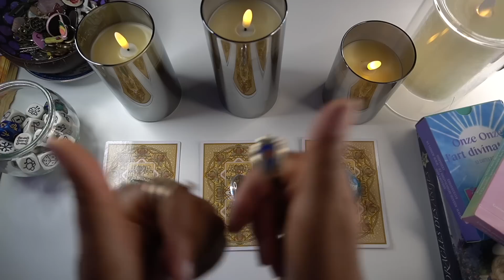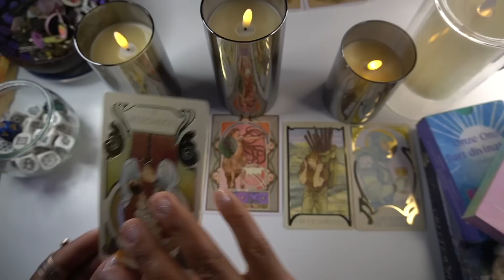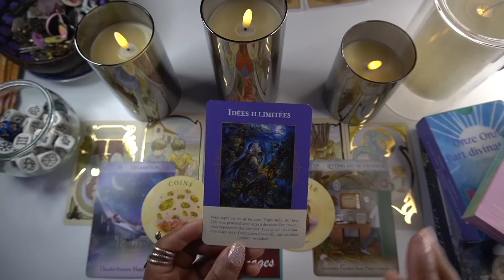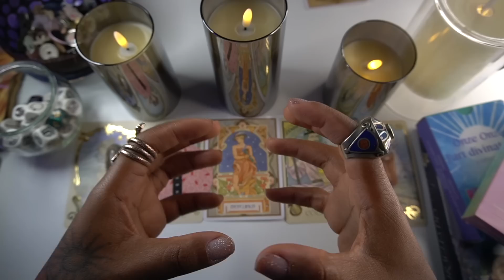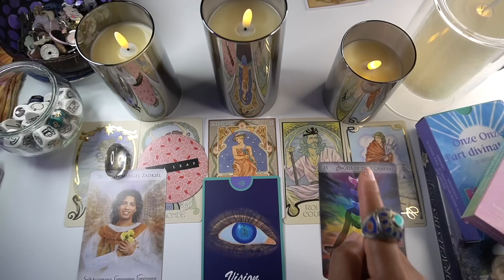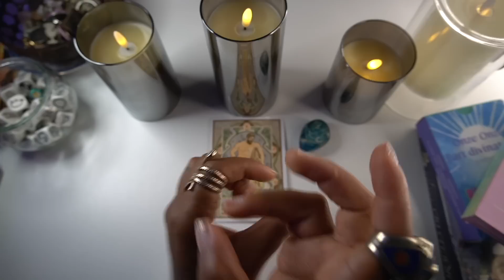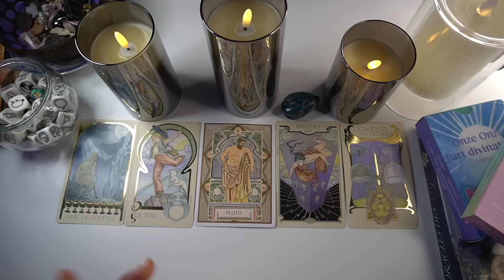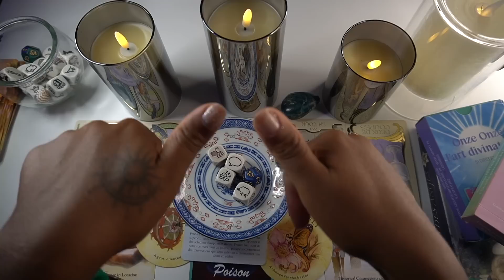QUOI DE NEUF POUR LES 2 PROCHAINES SEMAINES 25 SEP. AU 8 OCT 2023🔮🦄 CHOISIS UNE CARTE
💚Hello💫 Voici ce que les 2 prochaines semaine vous réserve 25 Septembre au 8 Octobre 2023🪂Choisis une carte✨Charme inclus⎪Message, Encouragements & conseils

 🔮Choisissez une carte🔮
         🕰TIME CODE🕰
00:00 Intro

Fluorite ❶ 3:21
Quartz ❷ 27:00
Apatite bleu ❸ 55:55

Prédiction quoi de neuf 24 septembre au 8 octobre 2023 🌟 Disponible ici ➡️..

 (  ✨ Les consultations directe ne sont pas disponibles en ce moment⭐️
Sauf les consultation d'urgence pas vidéo enregistre )

Devenez membre de cette chaine pour accéder a des accès exclusif durant les live 🥰

🚨Consultation en Urgence sur 4 jour 🚨

📲 ▸  Aissatoulad1111